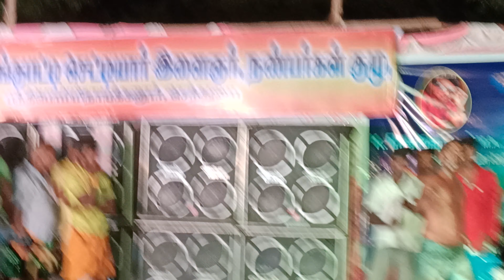நெருப்புடா 🔥🔥🔥நெருங்குடா பாப்போம் | கலக்கல் கல்லூரி தென்றல் - ஜெய்சங்கர்